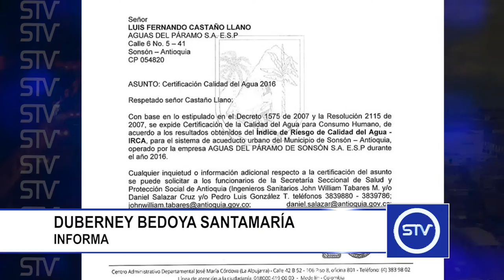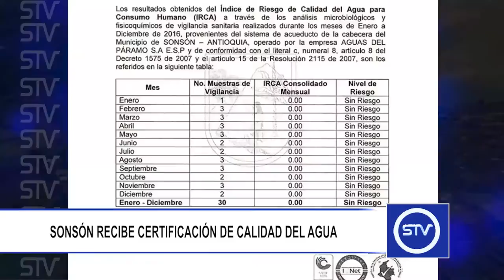SONSON RECIBE CERTIFICACIÒN DE CALIDAD DE AGUA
La empresa Aguas del Páramo de Sonsón recibió la certificación que acredita la buena calidad del agua que suministra en la zona urbana del municipio.